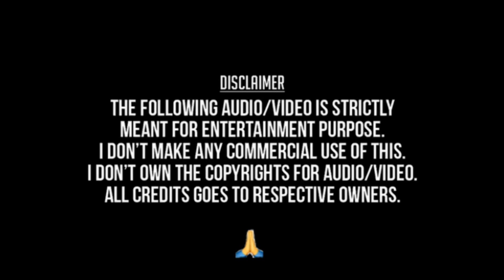Nannu Dochukonduvate Cover by VenkataKrishna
Movie: GulebakavaLi Katha
Lyrics: Dr. C Narayana Reddy
Singers: Ghantasala, P Sueela

నన్ను దోచు కొందువటే వన్నెల దొరసాని ..
గులేబకావళి కథ చిత్రం లో
జోసెఫ్ విజయ కృష్ణమూర్తి వారి సంగీతం
Dr. C. నారాయణ రెడ్డి గారి సాహిత్యం
గాన గంధర్వులు ఘంటసాల గాన కోకిల సుశీల , వారి  సుమధుర గానం
విశ్వ విఖ్యాత నట సార్వభౌమ నందమూరి తారక రామారావు , నటీమణి జమున  వారి
మైమరపించే అతిసుందర రూపం ఆహ్లాదకరమయిన అభినయం

నా ప్రయత్నం, My humble attempt 🙏

Audio,Video belong to its original owners. This is just my attempt to sing this song 🙏